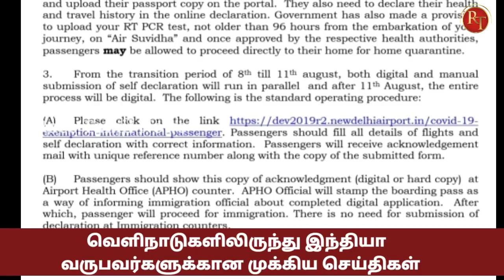Govt of India || Ministry of Health & Welfare Update || Guidelines for International Arrivals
Indian Expatriates Breakings News Today Latest Update Government of India Ministry of Health and Family Welfare Guidelines for international arrivals.

All travelers should submit self - declaration form on the online portal

72 hours before the scheduled travel ... Important news for air travelers announced by the Indian Health Department .

 Gulf Tamil Breakings News